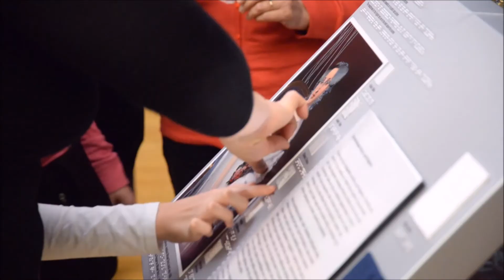Ta veseli dan kulture - Tipna prilagoditev slike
Na letošnji Ta veseli dan kulture smo v Narodni galeriji pripravili prvo tipno prilagoditev slike in jo umestili v stalno postavitev.
Portret Luize Pesjakove sodi po izboru obiskovalcev med najbolj priljubljene slike Narodne galerije.

Z izbočeno obrisno linijo in s šestimi različnimi reliefnimi strukturami smo določili ključne elemente portreta. Tipni sliki in legendi smo dodali še vzorce treh različnih vrst blaga, ki jih je slikar Mihael Stroj naslikal v tem portretu. Na zgornji rob smo pripeli tudi verižico z lornjonom, ki je podoben prikazanemu na sliki in se lahko uporabi kot povečevalo steklo. Celoto smo opremili z zvočnim opisom portreta, z zapisom v povečani pisavi in v brajici ter tudi v angleškem prevodu.

Avtorica tipne prilagoditve slike: Tjaša Krivec
Vodja projekta: Kristina Preininger
Zaposlena v projektu Dostopnost kulturne dediščine ranljivim skupinam: Barbara Kotnik

Video: Andrej Hirci in Luka Hribar

3. december 2014
Narodna galerija, Ljubljana